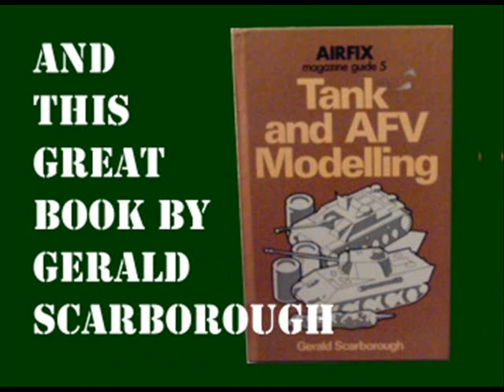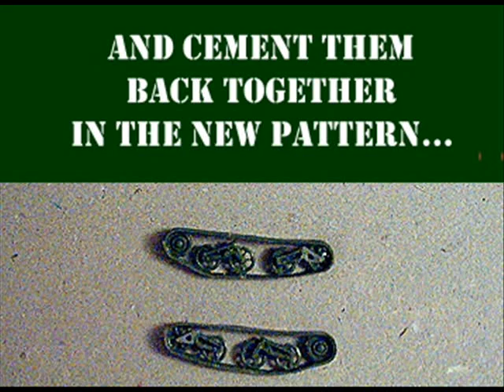Light Tank Mk VI in 1/76 scale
A conversion/scratchbuild using pieces from the Airfix Bren Carrier kit to build the British Light Tank Mk VI. This video is a tribute to Gerald Scarborough whose book provided the plans and whose work must have inspired a generation of scratch-builders.